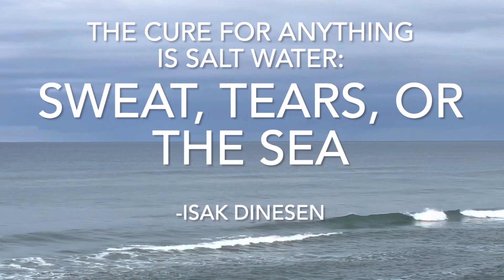Ocean Energy. Salt Water Healing.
The primordial soup. The womb of life. Mother Ocean. The source. The main ingredient. My first and true love.